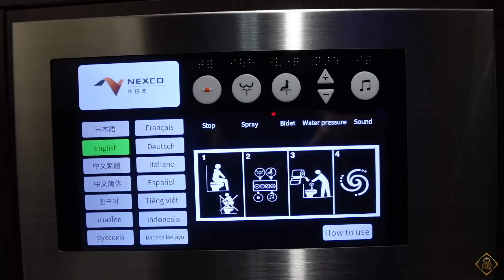VLOG 🚘COME WITH ME TO OSAKA JAPAN 🎡UNIVERSAL STUDIO HOTEL🚘ROAD TRIP🚘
After months of rain, we finally got some sun and decided to head out to Osaka. I wanted to get more footage of the scenery, but the way this heat was set up, guuuuurrrrrl. Anyway, I still had a good time and I hope you enjoy it too.

My Info:
FAQ:
•WHY DO I LIVE IN JAPAN?
•WHERE DO I GET MY BACKGROUNDS?
From the fabric store here in Japan. Store name (Ostukaya)  NO ONLINE STORE.
•IS MY HAIR NATURAL?
Yes 💯
Born in Grand Cayman of the Cayman Islands. My mother's side of the family are all Jamaican, and my father's side mixed with too many to list. 🇰🇾x🇯🇲
•CAMERA?
Canon 5D Mark 2
•EDITING SOFTWARE?
Final Cut Pro.
😘Love you.
Sylver